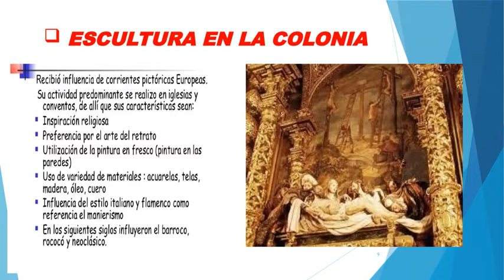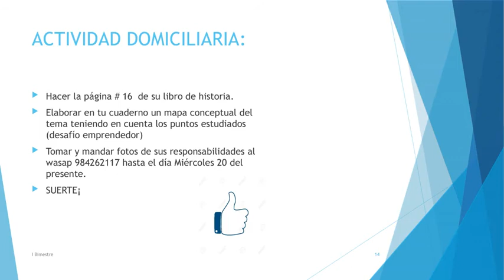Historia 1 sec Tema 2